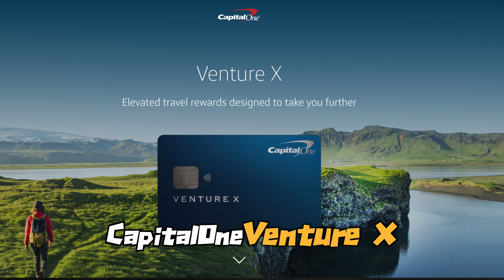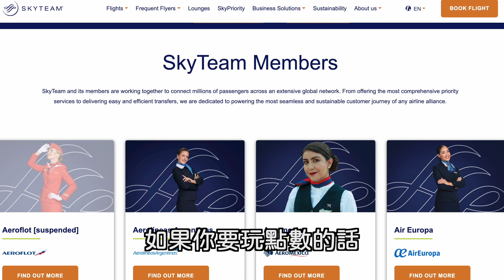【信用卡點數旅行101】研究信用卡點數的正確觀念｜再也不要花錢買機票了啦｜星宇航空來德州嗎？｜Credit Card Points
住在德州的點數博士來給阿餅上課了！
最近滑臉書 IG 看影片 大家都在旅行
今天就是來給大家拋磚引玉 希望大家都可以一起研究信用卡點數！
以後大家都不要買機票了啦～

非常感謝Trent與我們分享
我們覺得受益良多，當然辦信用卡點數的遊戲規則很多，
絕對不是一支影片就可以說完的 所以大家有更多問題或想法歡迎多跟我們留言

對信用卡點數有信去的可以加入以下社團喔！
信用卡家庭旅行博士

00:00 開場
00:24 信用卡點數博士登場
01:05 最印象深刻的旅行
02:40 信用卡的四大天王
04:07 什麼時候該取消信用卡
05:48 如何快速拿到點數
06:21 怎麼開始計劃一個旅行
07:16 從德州回台灣？
09:00 航空聯盟是怎麼回事？
09:47 給新手的建議
10:45 星宇航空來德州嗎？